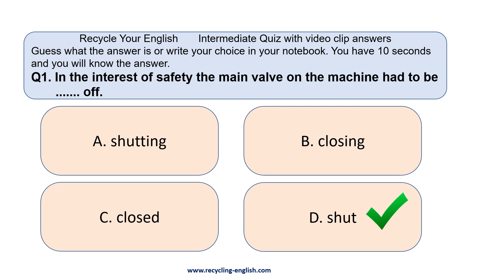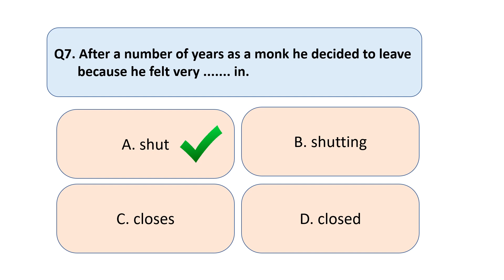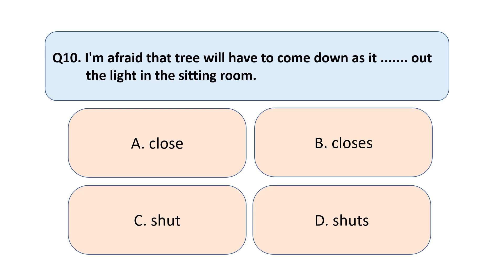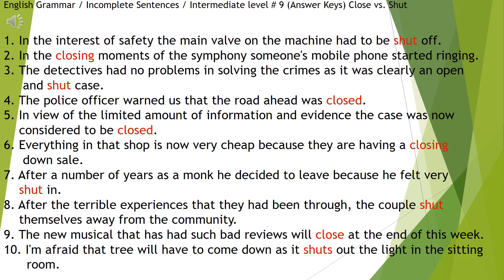Intermediate quiz 9 Close vs Shut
What was written in the description in Quiz 8 also applies here. They become to differentiate between using close or shut. Looking up examples in the dictionary will help a lot.